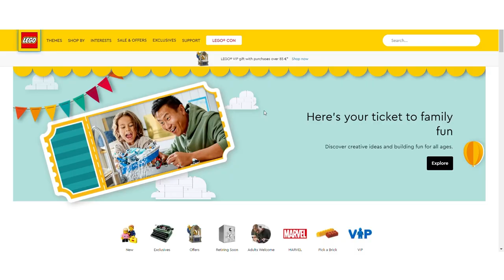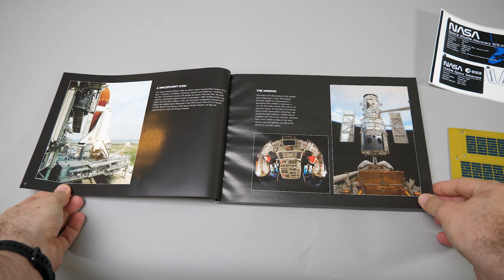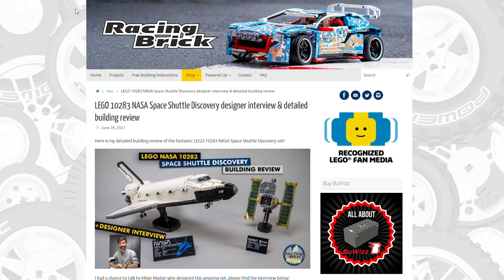LEGO 10283 NASA Space Shuttle Discovery designer interview & detailed building review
Here is my detailed building review of the fantastic LEGO 10283 NASA Space Shuttle Discovery set! I also had a chance to talk to Milan Madge, the designer of the set and he shared some very cool details and secrets, make sure to check the full interview here:

My first video with details about the box and a comparison with the real Discovery: